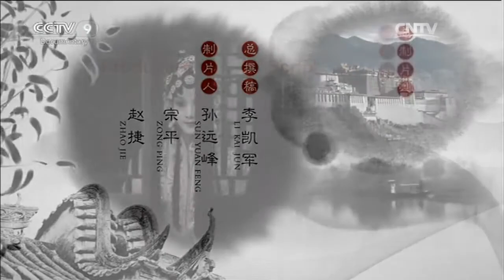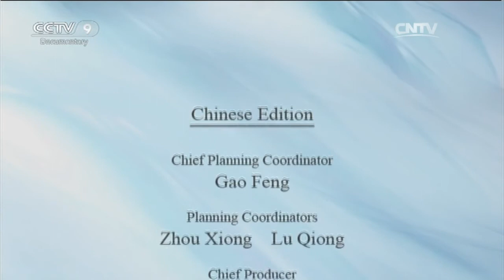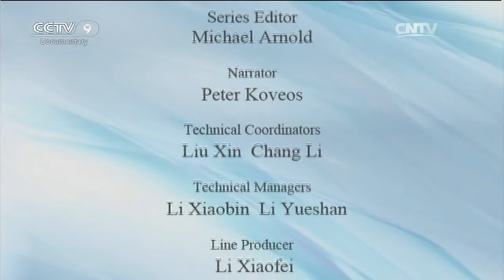The Mausoleum of Emperor Qin Shihuang 「UNESCO World Heritage Sites in China」 | China Documentary